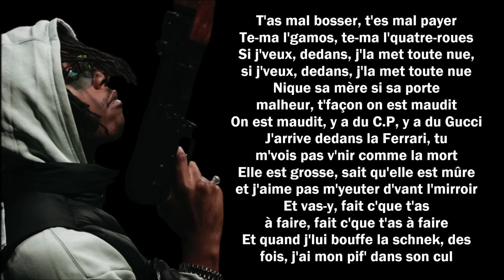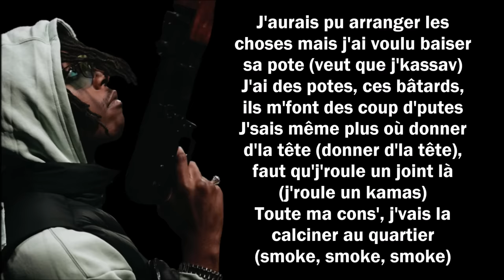Koba LaD ft. Gazo - Daddy chocolat (Paroles/Lyrics)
Extrait de l'EP "Cartel Vol. 1"

➡️Crédits vidéos :
🔸 koba lad gazo
🔸 koba lad interview
🔸 koba lad train de vie
🔸 koba lad ninho
🔸 koba lad du 7
🔹 gazo ninho
🔹 gazo leto
🔹 gazo euphon
🔹 gazo kalash
🔹 gazo grokuwa

✅Les paroles✅
[Intro : Gazo & Koba LaD]
Hey
Narcos
La mala est gangx (hey)
Koba
Grr
Bye, bye (ouh)
Hum, hum, hum, hum
Bye, bye, bye (haha)
La mala est gangx

[Refrain : Gazo]
Hey
Veut que j'la baise pendant qu'ses parents sont pas là (hey, hey)
Couleur ébène, elle m'appelle "Daddy chocolat" (hey, hey)
Tu veux la guerre, t'as pas d'quoi payer une collab'
Eux ils critiquent et maintenant veulent faire l'accolade

[Couplet 1 : Koba LaD]
T'as mal bossé, t'es mal payé
Te-ma l'gamos, te-ma l'quatre-rouеs
Si j'veux, dedans, j'la met toutе nue, si j'veux, dedans, j'la met toute nue
Nique sa mère si ça porte malheur, t'façon on est maudit
On est maudit, y a du C.P, y a du Gucci
J'arrive dedans la Ferrari, tu m'vois pas v'nir comme la mort
Elle est grosse, sait qu'elle est mûre et j'aime pas m'yeuter d'vant l'mirroir
Et vas-y, fait c'que t'as à faire, fait c'que t'as à faire
Et quand j'lui bouffe la schnek, des fois, j'ai mon pif' dans son cul

[Pont : Koba LaD & Gazo]
À c'qu'il paraît, on a percé
Putain, des fois j'oublie qui j'suis
Mais j'men souviens vite, quand j'croise un groupe de gros culs (gros G)
Percé, putain
Des fois, j'oublie qui j'suis (hey)
Mais j'men souviens vite, quand j'baisse ma vitre sur Paris

[Pré-refrain : Koba LaD & Gazo]
J'aurai pu arranger les choses mais j'ai voulu baiser sa pote (j'voulais que kassav)
J'ai des potes, ces bâtards, ils m'font des coup d'putes (hey, hey, hey)
J'sais même plus où donner d'la tête (donner d'la tête), faut qu'j'roule un joint là (j'roule un kamas)
Toute ma cons', j'vais la calciner au quartier (smoke, smoke, smoke)

[Refrain : Gazo]
Hey

[Couplet 2 : Gazo]
Et c'est nous baby, mais toi, tu nous compares à eux
La monnaie, j'investis (ouh), villa pour la madre
Si t'est mon gazo, j'mett'rait goule-ca sans trop parler (mon gazo, mon gazo, mon gazo)
On pull up, on s'casse
En caisse, on trace et fait t'es valises (hey, hey)
Gaz' à toujours envie de racks (de racks)
Bitch à toujours envie de sexe
Quand j'les ken, tu connais, je flex
Si y avait qu'elle, je finis, je next (next)
Peu importe que ou pas je plaîs
J'accumule ex sur ex, yeah (yeah)
BSB gang, on parle pas, on fait
Accumule racks sur racks, yeah

J'aurai pu arranger les choses mais j'ai voulu baiser sa pote (j'voulais que j'kassav)

[Refrain : Gazo]
Hey
Couleur ébène, elle m'appelle "Daddy chocolat" (grr, brr)